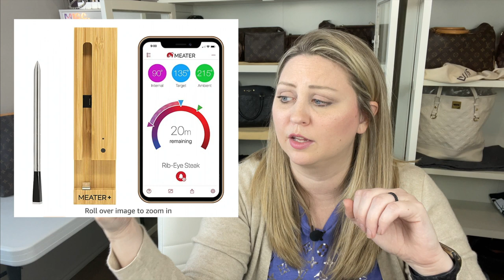THE BEST FATHER'S DAY GIFT GUIDE 2021 // Amazon MUST HAVES for Dad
FATHER'S DAY GIFT GUIDE 2021

Here are some fresh gift Ideas for Dad!

I put together some fresh gift ideas for you to make your Dads Father's day extra special this year (2021) ! I hope this gives you some new fresh ideas or at least a jumping off point for you to make Dad feel like the special guy he is to you... OR an idea to buy for yourself! Either way these are all great gifts he will be SO excited to receive!

Hammock I Have
Apple AirPods Pros
Amazon Prime
Bluetooth Speaker
Shave Kit (Bevel)
Toiletry Bag
Wireless Phone Charger
Popsocket Charger
Putting Green
Laptop Desk
Meat Thermometer
Ember Mug
Ember Mug 2
Apple Watch
Reduce Mug
Ancestry DNA
Magazine Subscription

Save 10% on your next order with Organize My Bag by using "CGTODAY10" at checkout!

For pre-loved shopping

00:00 Start of Video
00:20 SUBSCRIBE!
00:31 Intro to Gift Guide
00:56 Hammock
01:29 Year Long Memberships
02:00 Apple Airpod Pros
02:53 Bluetooth Speakers
03:22 Shaving Kit
03:58 Personalized Toiletry Bag
04:18 Wireless Phone Charger
05:13 Indoor/Outdoor Putting Green
05:33 Laptop Desk
06:04 Meat Thermometer
06:20 Lux/Non-Lux Wallet
06:41 Ember Mug/ Ember Mug 2
07:32 Smart Watch
07:49 Yeti Mug/Tumbler
08:23 Magazine Subscription
08:43 Ancestry DNA Kit
09:36 Outtakes